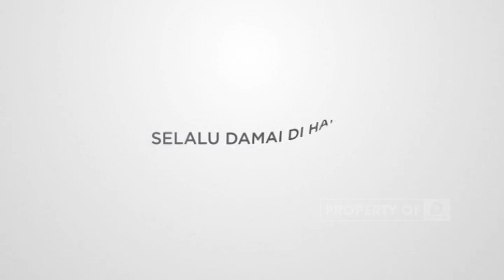NGOBRAS - GERAKAN PENANGGULANGAN SAMPAH 11 SEPT 2023 1